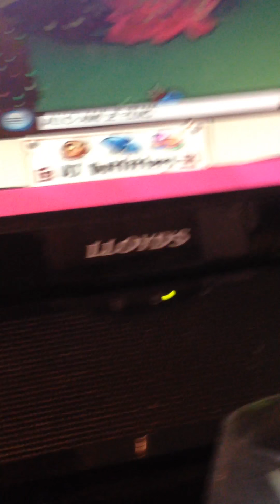Mes ami me protéger moi